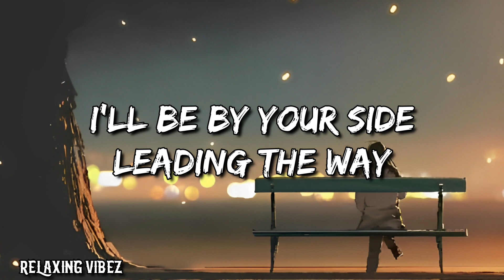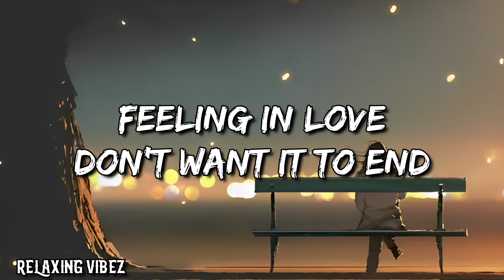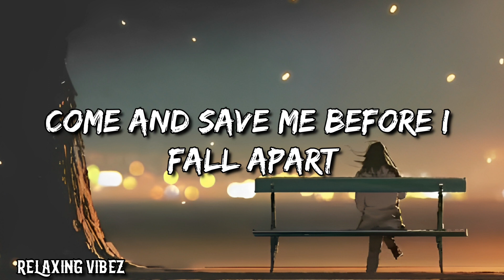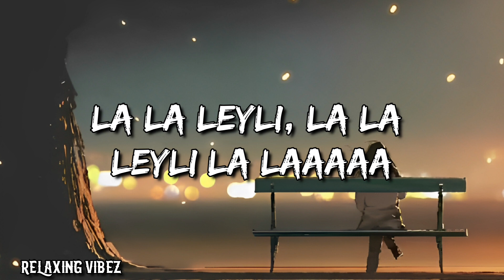Broken Angel (Ft. Helena) | Relaxing Vibez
Presenting you,
Broken Angel
Please Give Your Needful Support To This Channel, So That I Can Continue My Work, As Spreading Soulful Music And Happiness..😊🎶

↔ IF YOU FEEL THAT THIS CHANNEL IS HAVING SUCH QUALITIES THEN PLEASE SUPPORT BY SHARING THE VIDEO

// For Better Experience Please Use Your Headphones 🎧
Note : Headphones needed ! 😊

Do Drop Your Comments, Let Me Know Your Hopeful Feedback. °¥°

√ For branding and business mail on

Original song Credits-
Song: Broken Angel
Artist: Arash

✍ Keep Supporting. ☯
✍ Peace. ☮️